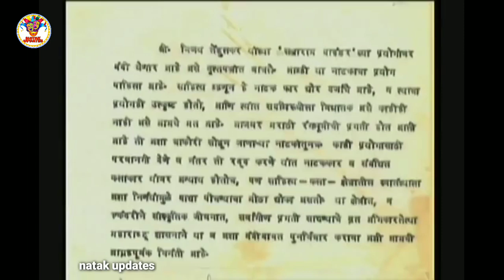Nilu Phule in and as Sakharam Binder | Original footage | Vijay Tendulkar | Marathi Play scenes